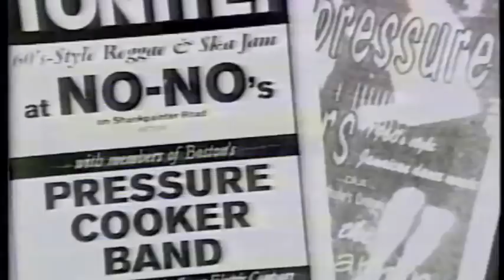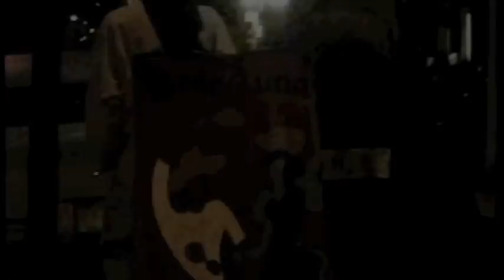Pressure Cooker 1998 Documentary.m4v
Produced in 1998 for a Boston University film school project, this mini-documentary is a fun, quirky snapshot of the early days of the Pressure Cooker band. Featuring scenes and live show footage from Jamaica Plain, Mass., the band's practice space and the original Bella Luna restaurant in Hyde Square. Interviews with original Pressure Cooker members Zack Brines, Michael O'Connor, Jeffrey Eckman, Dan Hawkins, Craig Akira Fujita, and Lana Cohen. Appearances by the rest of the original band members including Adam Dobkowski, Howie Boswell, Jill Considine, and Glen Pine. Produced by Ha Ha Jones Productions, aka Matt Johnson, Tricia Wilk, and Adam Dobkowski.